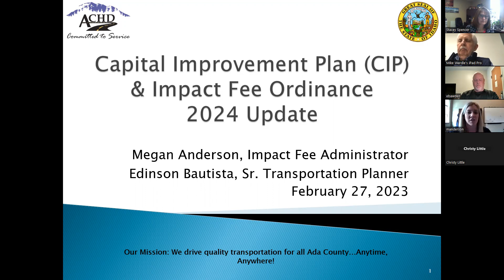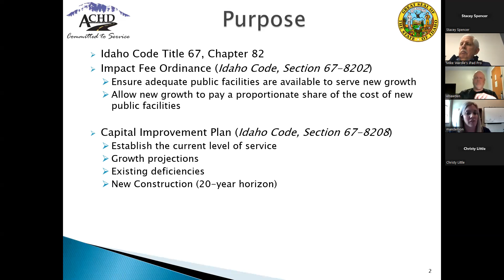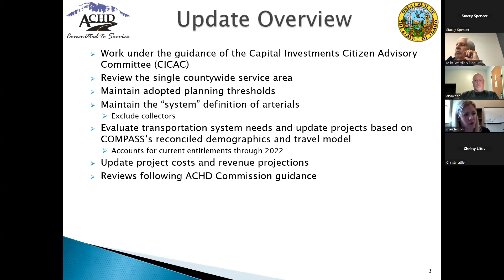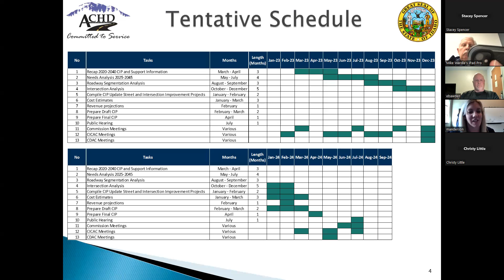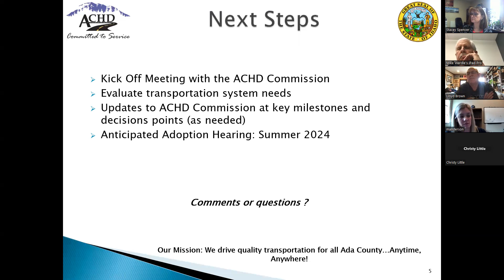CICAC Meeting 27 Feb 2023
AGENDA

      Captial Improvement Plan update kickoff presentation

      NEW ACHD Employee and Committee Member Introductions